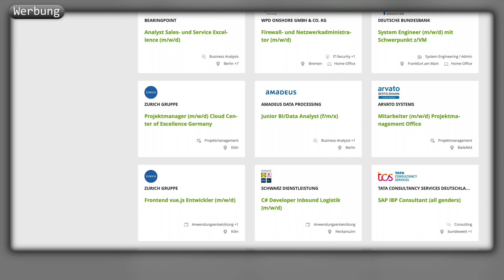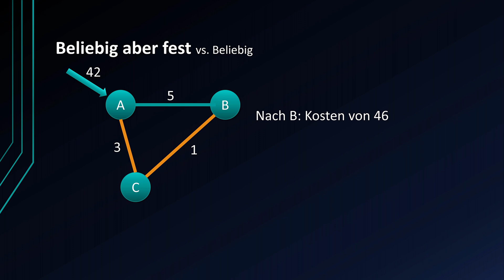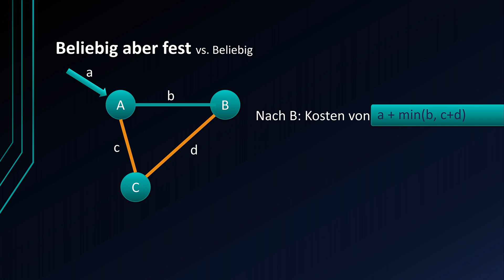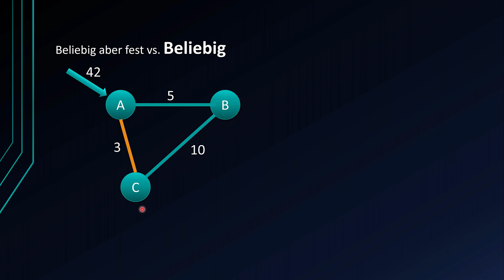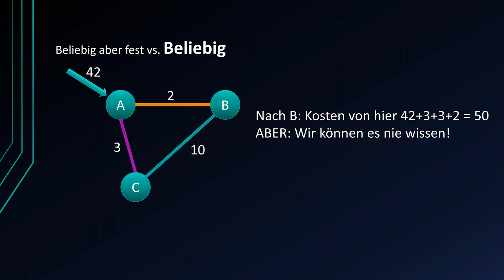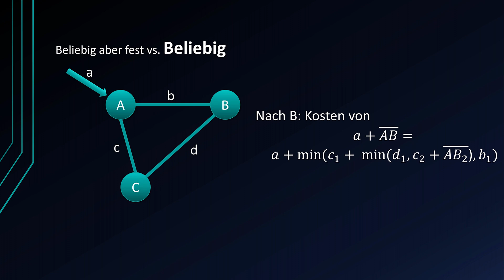Beliebig vs Beliebig aber fest | Algorithmen und Datenstrukturen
Was ist der Unterschied zwischen „Beliebig aber fest“ und „Beliebig“ bei Algorithmen?

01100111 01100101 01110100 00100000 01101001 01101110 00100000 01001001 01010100

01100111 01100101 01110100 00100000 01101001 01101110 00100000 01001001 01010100